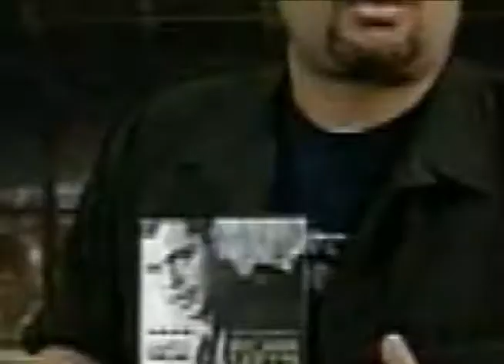JUBAL DIAZ DEL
demos